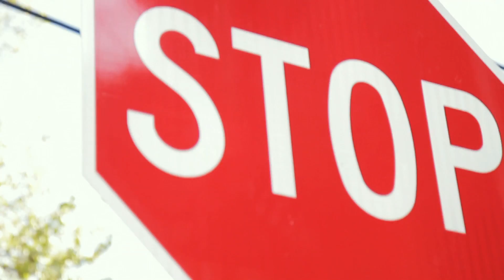Sparkzz "Hatin' Niggas"